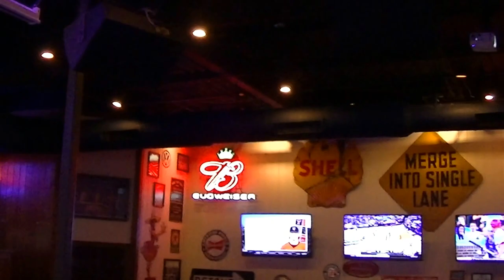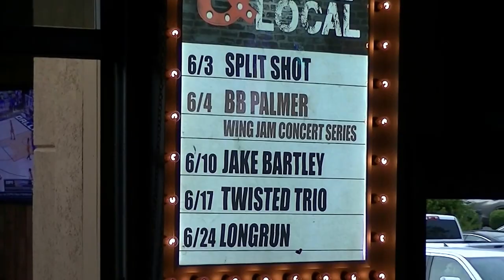Karaoke at Wild Wings cafe.6-21-2016